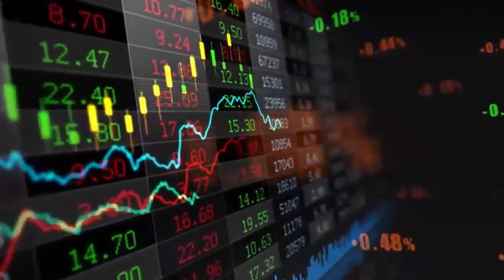AISHE 高经验人工智能系统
自主交易系统，例如 AISHE，名称 AISHE 由 Artificial Intelligence System Highly Experienced. 的首字母组成，旨在使用 AI 和机器学习算法分析市场数据并自动进行交易，无需人工干预。 这些系统可以快速处理大量数据，识别模式，并根据预编程的规则和算法做出交易决策。

自主交易系统的一个潜在优势是它们可以帮助消除交易决策中的情绪偏见。 人类交易者通常会变得情绪化，并基于恐惧、贪婪或其他情绪做出不合理的决定，这可能导致损失。 另一方面，自主交易系统不受情绪偏见的影响，可以仅根据客观数据和预编程规则做出决策。

自主交易系统的另一个潜在优势是它们可以 24/7 全天候运行，无需人工干预。 这可以让交易快速有效地执行，即使是在人类交易员可能不可用的下班时间。

使用自主交易系统的另一个好处是它们可以全天候工作，持续监控市场数据并在盈利机会出现时执行交易。 这在波动的市场中尤其有用，因为在这种情况下，获利的机会可能会迅速且出乎意料地出现。

此外，可以定制自主交易系统以满足特定的交易目标和风险承受能力。 通过设置系统遵循的特定参数和规则，交易者可以确保他们的交易策略执行一致且没有偏差。

最终，像 AISHE 系统这样的自主交易系统是否适合您将取决于您个人的交易目标、风险承受能力和交易经验。